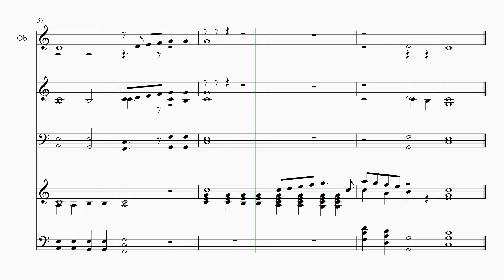Lord, I Stretch My Hands Soprano